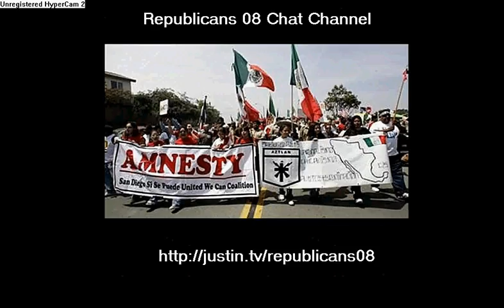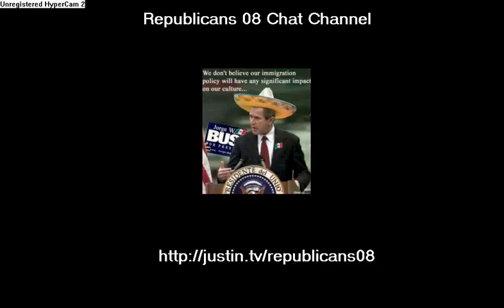Presidential election issues. Discuss war and US issues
Debate and presidential election issues.  War or bomb iran? Who can beat hillary CFR candidate clinton?  John mccain on US border illegal imigration mexican amnesty plan.
  Pictures of Arnold Schwarzenegger,  Senator Lieberman, and neocon Bush in israel.